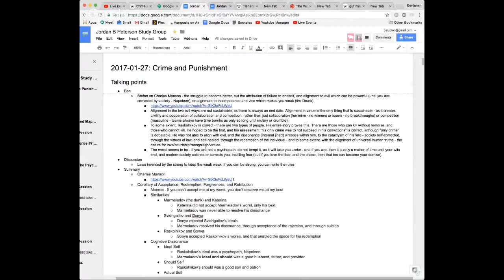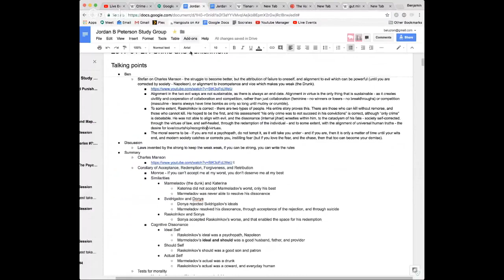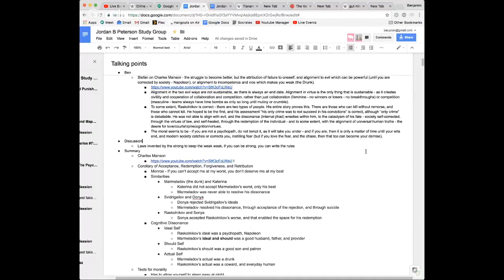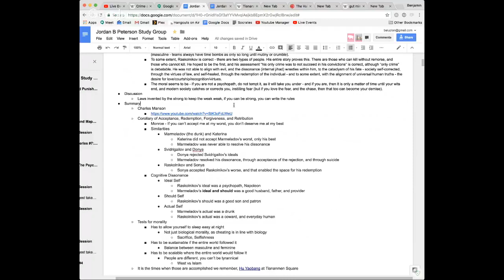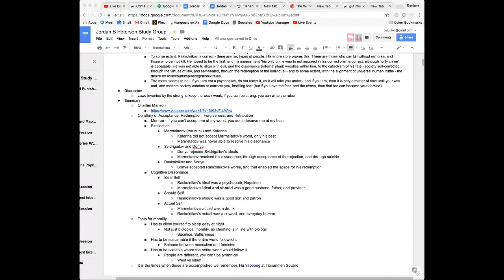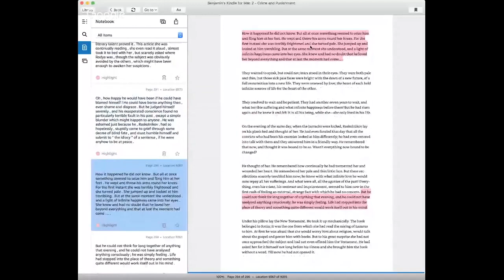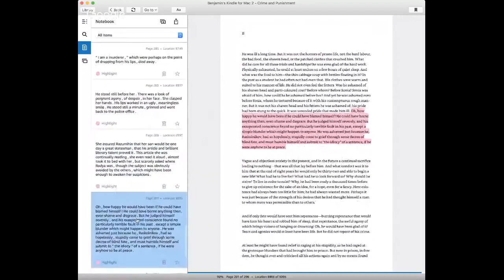Discussing Crime & Punishment - Fyodor Dostoyevsky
This week in the Jordan B Peterson Study Group we'll discuss Fyodor Dostoyevsky's Crime & Punishment, one of Peterson's recommended texts:

Oliver Ready translation